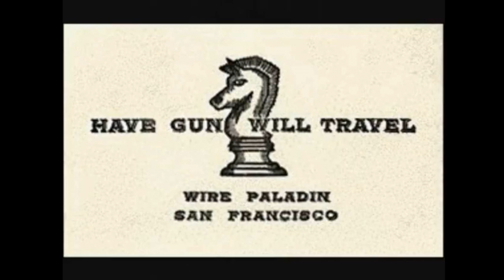Jimmys shows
Jimmy's fave shows after school as a kid.